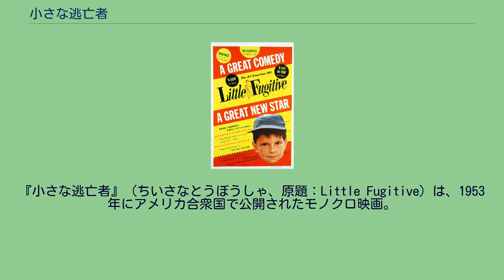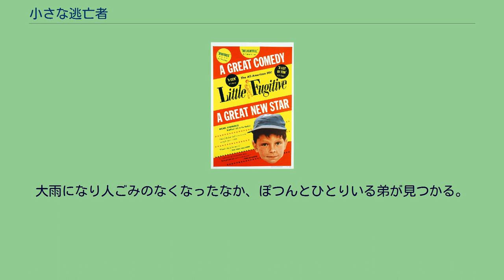小さな逃亡者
『小さな逃亡者』（ちいさなとうぼうしゃ、原題：Little Fugitive）は、1953年にアメリカ合衆国で公開されたモノクロ映画。
ウクライナ系移民の子であるレイ・アシュレー、本名レイモンド・アブラシュキン（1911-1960）が、低予算で、無名の素人を使い、ドキュメント風の撮影法を駆使して、少年の自然な姿を映し出し、後のフランスのヌーヴェル・ヴァーグに大きな影響を与えた。
7歳のジョイは母親と兄との3人暮らし、ある日母親は祖母の看病に一晩泊まりがけで出かけ、二人は留守番させられる。
空気銃で遊んでいたとき兄は服にケチャップをつけ、ジョイに撃たれて死んだマネをする。
ほんとうに殺してしまったと思い込んだジョイは母親が置いていった金を全部懐に入れて、街の中を彷徨する。
コニーアイランドに着いたジョイは、菓子を買い、乗り物に乗って、有り金を使い果たす。
ある少年に海岸に捨てられている空き瓶を拾い集めて小金に交換することを教えてもらい、その金を使って気に入った子馬に乗り、金がなくなっては瓶を集めて子馬に乗ることを繰り返す。
翌朝、不審に思った子馬の飼い主が家に連絡を取り、兄が連れ戻しにやって来る。
大雨になり人ごみのなくなったなか、ぽつんとひとりいる弟が見つかる。
帰ってきた母親は、テレビを見て騒いでいるいつも通りの兄弟を見いだす。